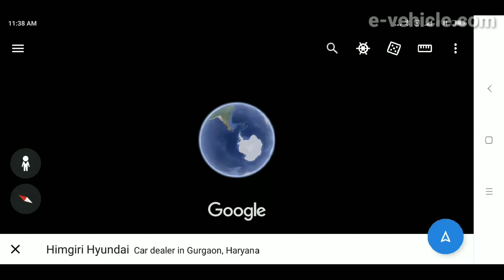Hyundai delivers first e-car in Delhi/NCR. KONA ELECTRIC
Hyundai started an era of e-mobility by delivering its first electric SUV car in Delhi-NCR. At Himgiri Hyundai Gurgaon, We have covered the First Delivery of the Hyundai KONA EV delivered to Mr. Ashish on August 18, 2019.  Hyundai's Kona is the first long-range electric vehicle launched by any manufacturer in India.